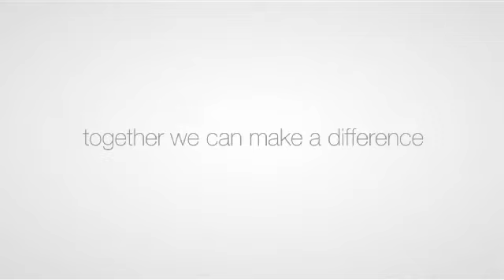Pure Planet: Nokia Junk Lady